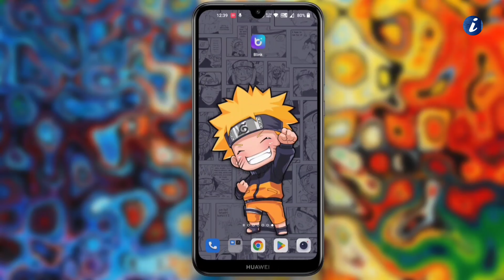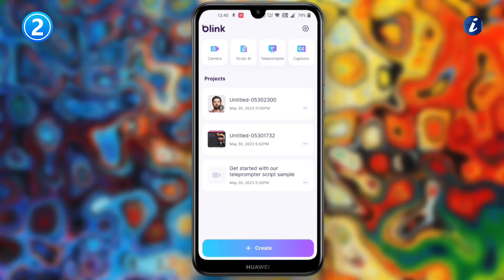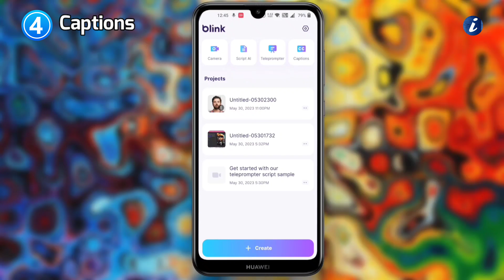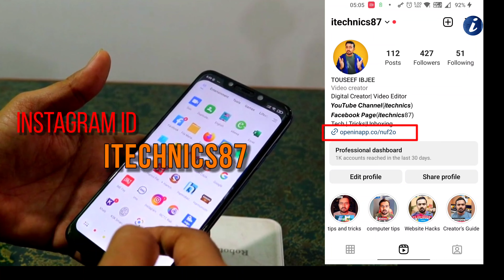Best AutoCaptions App for Reels/ Short/ Long videos - 100% Free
Best Autocaptions App for Reels/ Short videos/Long videos

Captions / Subtitles improves your chances of engagement. Engagement is one of the most important things that the algorithm looks at when ordering the content in user feeds. As well as improving engagement, Instagram /YouTube captions: Add context to your image so you can explain complicated information.

topics covered:-
how to add captions in a video,
how to add subtitles in reels,
how to add subtitles to a video,
how to add subtitles to instagram videos,

(itechnics87)  ( Download link Available👆)